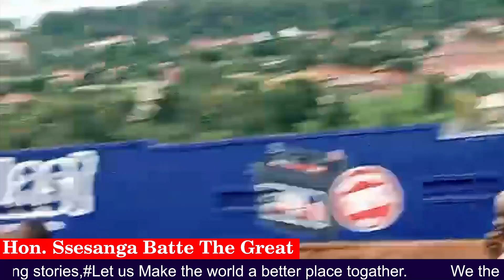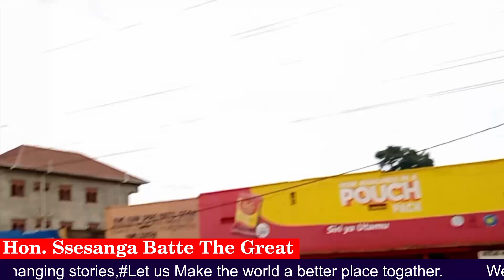KIYITILIDE! BANAMASAKA BALAZE BOBI WINE OMUKWANO BASAZEKO EMMOTOKAYE NGA AVA OKUZIIKA LABA LOVE